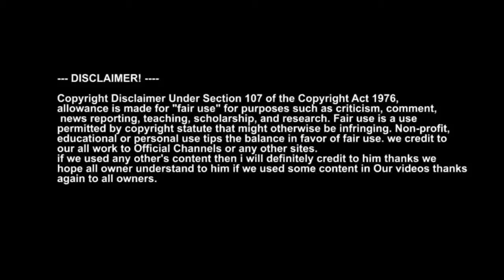Laddan Jafri Funny | Laddan Jafri Funny Memes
Laddan Jafri Funny,
laddan,jafri,funny,